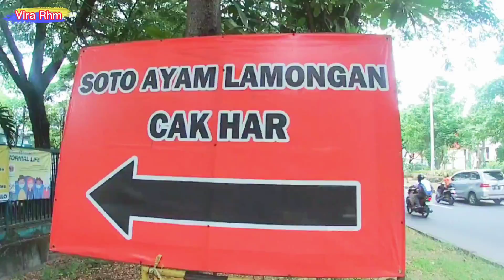Viral || Soto Cak Har di Surabaya paling rame dan penuh parkirannya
Soto Cak Har di Surabaya terkenal paling rame dan penuh parkirannya.
📍Lokasi Jl. Dr.Ir.H Soekarno No.220
     Sukolilo Surabaya
📍Buka Setiap Hari
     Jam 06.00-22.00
📍Harga 25k
📍Rate Rasa 8

Jadwal Up : RABU , JUMAT , MINGGU

ASLI SUROBOYO
Om adit
Langit Entertainment
VIDEO LEGEND